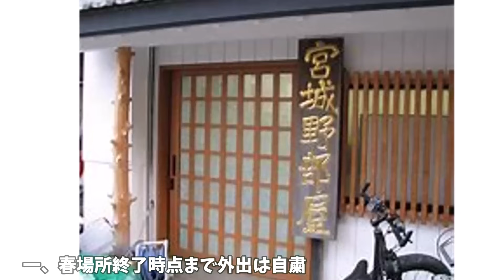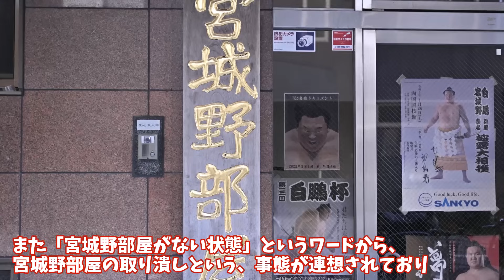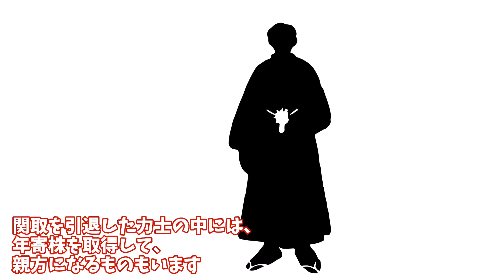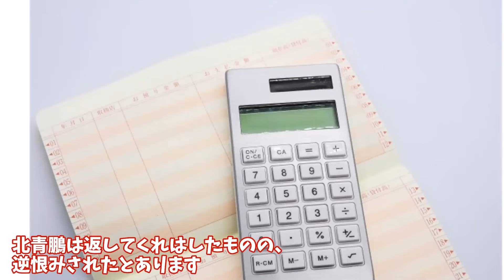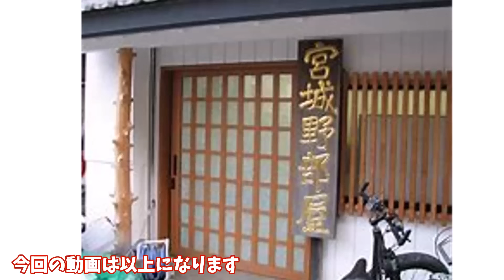白鵬・北青鵬問題が世界一わかる動画 元横綱に衝撃の処遇 宮城野部屋取り潰しか？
2024年2月28日時点で進行中の北青鵬事件がテーマです。
相撲協会が描く衝撃的な白鵬の処遇や宮城野部屋の未来をまとめてあります。
いただいたコメントは次回以降の動画内で使わせていただきます。
お名前は出しませんので、安心して投稿お願いいたします

サンクチュアリ 聖域で相撲ドラマにハマった人から相撲通まで必見！
実在の力士の人生を物語として伝えるチャンネルです。

動画AC様
写真AC様
シルエットAC様
OtoLogic様
【音声】
VOICEVOX：ずんだもん
VOICDVOX：四国めたん
VOICDVOX：青山龍星
VOICDVOX：春日部つむぎ
VOICDVOX：剣崎雌雄
VOICDVOX：玄野武宏
VOICDVOX： 白上虎太郎
VOICDVOX：雀松朱司
VOICDVOX：麒ヶ島宗麟
VOICDVOX：波音リツ
VOICDVOX：後鬼
VOICDVOX：WhiteCUL